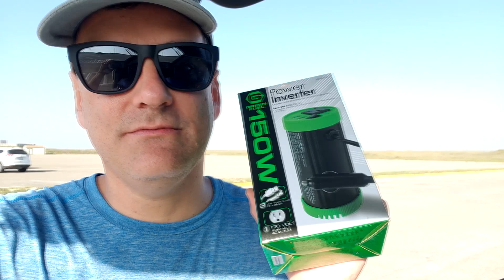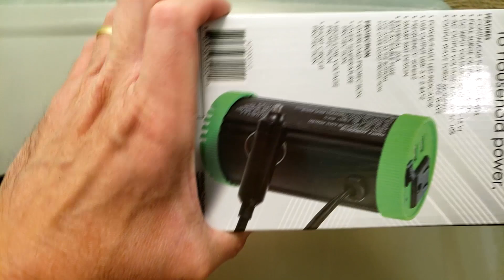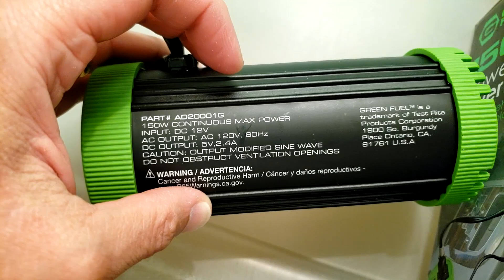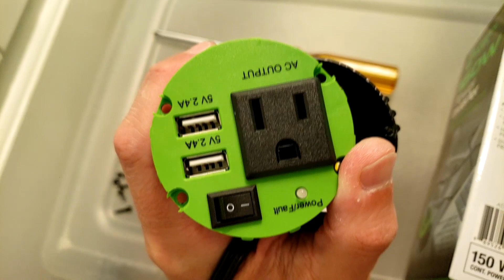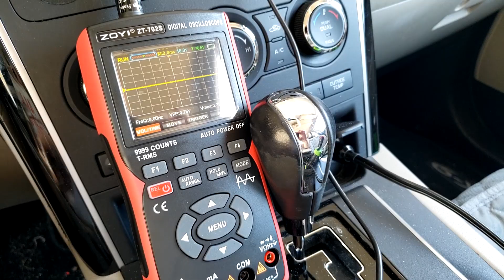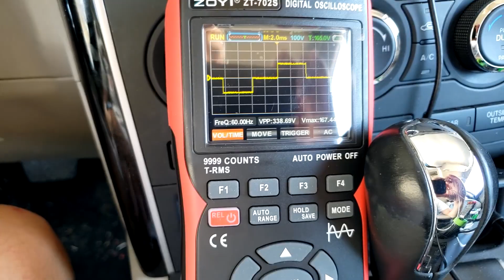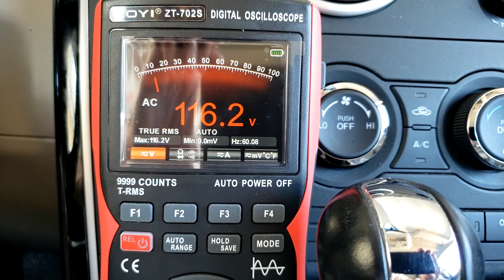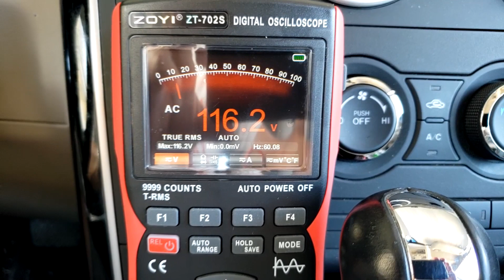Vbe 170: teste e teardown do inversor de carro Green Fuel AD20001G de 150W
Neste vídeo eu testo e desmonto o inversor de carro Green Fuel AD20001G de 150W. Será que ele é bem construído? Eu também faço testes de tensão e forma de onda com o osciloscópio e multímetro portátil Zoyi ZT702S.

Vídeos relacionados:
Vbe 169: Osciloscópio digital e Multímetro Zoyi ZT-702S - primeiras impressões